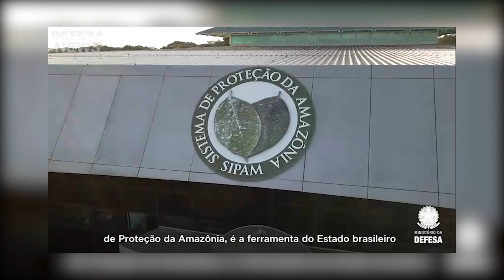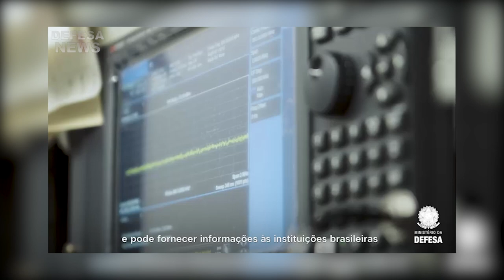Defesa e CENSIPAM inauguração de Antena Multissatelital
Órgãos de fiscalização passam a contar com mais um reforço nas ações voltadas para a proteção da Amazônia e das riquezas desse rico bioma. Isso porque, nesta quinta-feira (22), o Ministério da Defesa (MD) inaugurou, por meio do Centro Gestor e Operacional do Sistema de Proteção da Amazônia (CENSIPAM), uma antena multissatelital. Instalada em aérea do Exército Brasileiro, em Formosa, Goiás, o equipamento vai auxiliar com a captação de imagens de focos de desmatamento e incêndio, a partir do uso de dados de satélite de observação da terra, ópticos e radares.

Fonte: Comunicação Social do Ministério da Defesa

Defesa News é o primeiro programa jornalístico brasileiro com o editorial direcionado para a Base Industrial de Defesa e Segurança.

Muito obrigado.